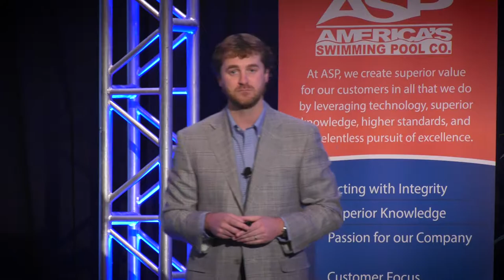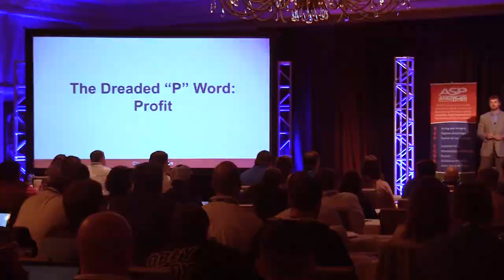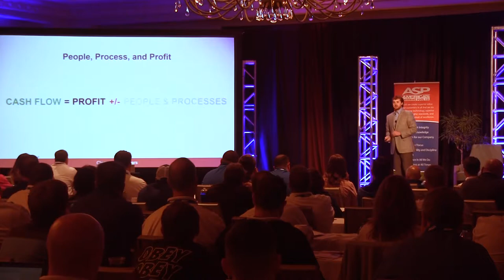2018 State of the Business - Stewart C. Vernon - ASP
People, Process, Profit

Stewart C. Vernon, Founder and CEO of America's Swimming Pool Company (ASP),  presents a full update to the ASP franchise owners on the state of the industry and the strength of the growing national swimming pool franchise brand.